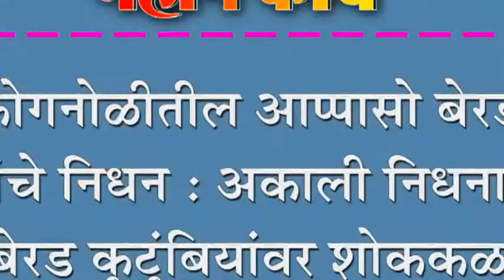कोगनोळीतील आप्पासो बेरड यांचे निधन : अकाली निधनाने बेरड कुटुंबियांवर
कोगनोळीतील आप्पासो बेरड यांचे निधन : अकाली निधनाने बेरड कुटुंबियांवर शोककळा